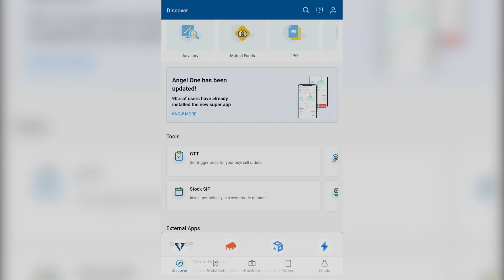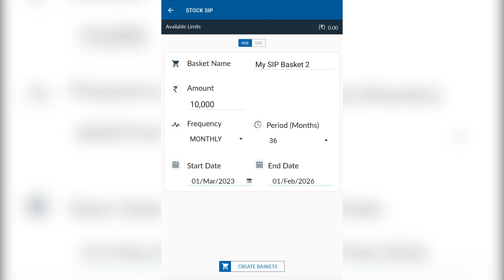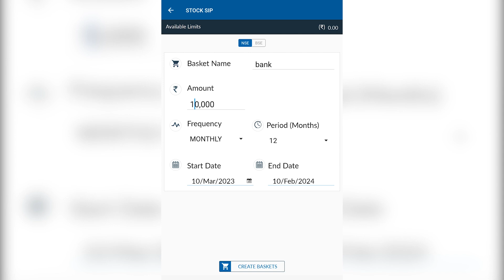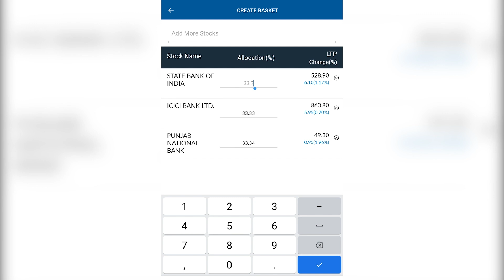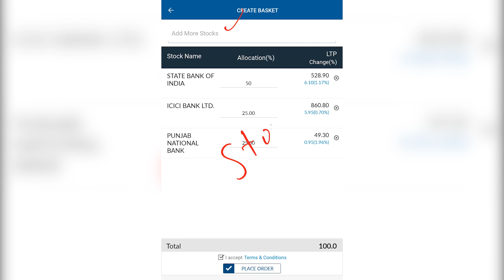Angel One Me Stock Basket Kaise Banaye | How To Create Basket For Stock Sip in Angel One?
How To Create Basket For Stock Sip In Angel One. Investing in the stock market through SIP is a popular way of building long-term wealth.

Angel One is one of the leading online stockbrokers in India that offers a user-friendly platform for stock investing. In this video, I will guide you through the process of creating a basket for stock SIP in Angel One in Hindi. Creating a stock SIP basket in Angel One is quick and easy, and we will cover the steps required to complete the process. However, before investing in any stock, it is important to do your own research and analysis. Watch this video to learn how to create a basket for stock SIP in Angel One and start building your long-term wealth in the stock market.